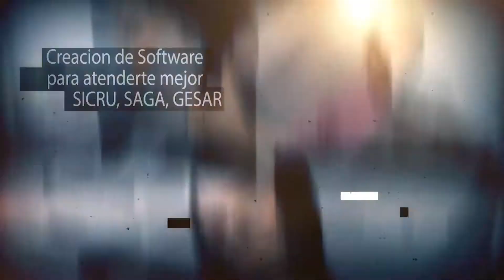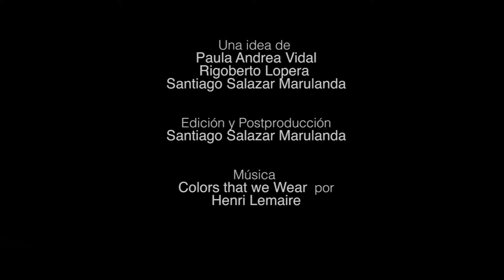IDM DOSQUEBRADAS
Vídeo institucional Instituto de Desarrollo Municipal de Dosquebradas